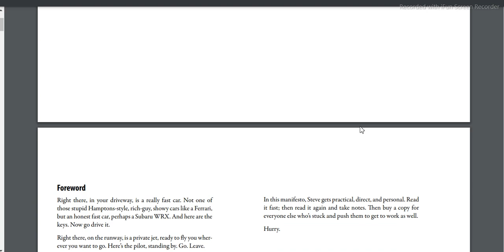DO THE WORK! Overcome Resistance and get out of your own way By ,Steven Pressfi eld